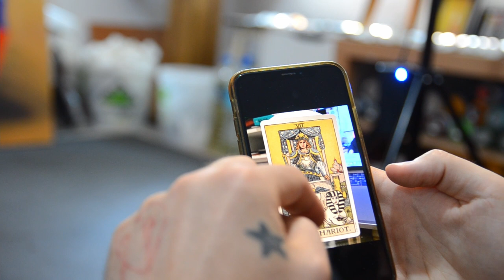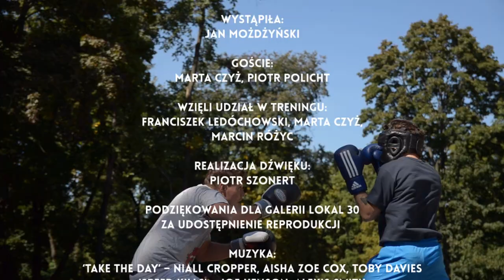Sztuka współczesna w Polsce | Jan Możdżyński "Pułapka męskości"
Drugi odcinek filmowego cyklu Solo Show, poświęconego najciekawszym współczesnym artystom wizualnym, przybliża twórczość Jana Możdżyńskiego.

Jan Możdżyński (ur. 1986) w swoim malarstwie penetruje tematy magii, tożsamości seksualnej oraz fetyszy w środowisku BDSM. Artystka ukazuje rozpad tradycyjnego podziały na to, co męskie i kobiece. Obrazy Możdżyńskiego były prezentowane między innymi w Muzeum Sztuki Nowoczesnej w Warszawie, na festiwalu Pomada oraz w Trafostacji w Szczecinie.

Koncepcja: Tomasz Szymański
Realizacja, montaż: Tomasz Szymański, Michelle Mbazuigwe
Wystąpiła: Jan Możdżyński
Goście: Marta Czyż, Piotr Policht
Wzięli udział w treningu: Franciszek Ledóchowski, Marta Czyż, Marcin Różyc
Realizacja dźwięku: Piotr Szonert
Podziękowania dla galerii Lokal 30 za udostępnienie reprodukcji
Muzyka:
"Take the day" – Niall Cropper, Aisha Zoe Cox, Toby Davies
"Speed Kills" – Joe Henson, Alexis Smith
"Screen Time" – Gareth Johnson
"I Don't Know Why" – Joe Henson, Alexis Smith
"Amity" – Robbie Redway
"What You're Doin to Me" – Andy Cooper, Marietta Smith